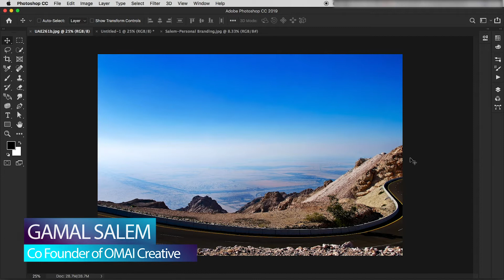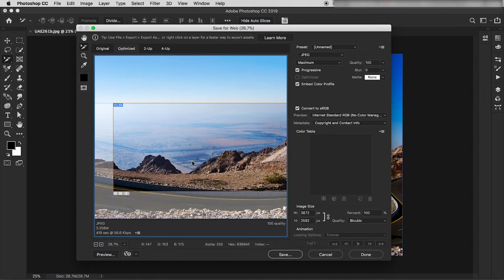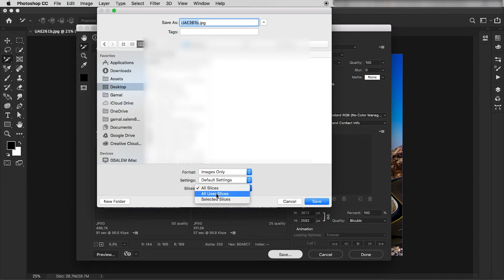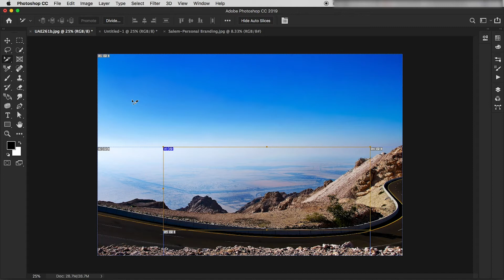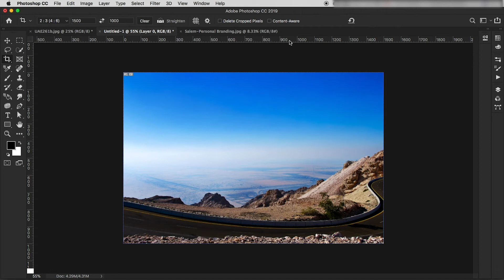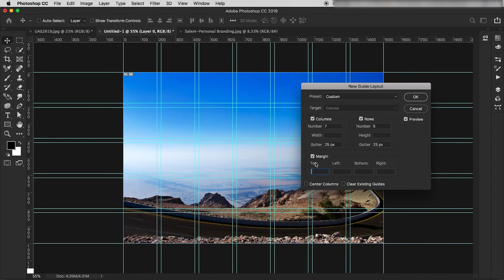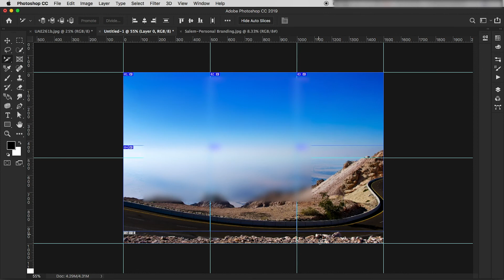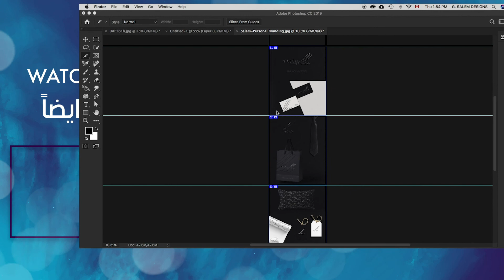Photoshop Fundamentals " Slice Tool " - اساسيات الفوتوشوب "٢١ "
G. SALEM DESIGNS:
اهلًا بيكم مع كورس الفوتوشوب للمبتدئين. هنا هنتعلم اداة3 Slice Tool وكيفية استخدامها. بالتوفيق للجميع😊